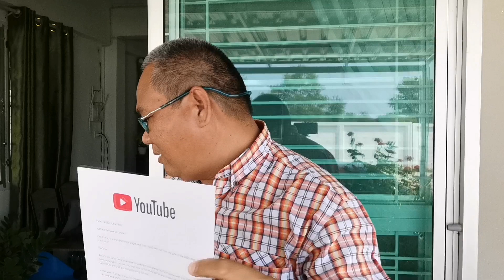ขอบพระคุณผู้ติดตาม ขอบพระคุณ 100,000 ซับ Thank you for 100,000 Subscribers from Sisaket Channel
ขอบพระคุณผู้ติดตาม ขอบพระคุณแฟนคลัป ขอบพระคุณ 100,000 ซับ Thank you for 100,000 Subscribers from Sisaket Channel